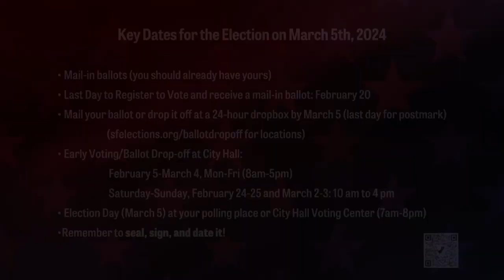David Lee, candidate for California State Assembly, District 19, March 2024 election